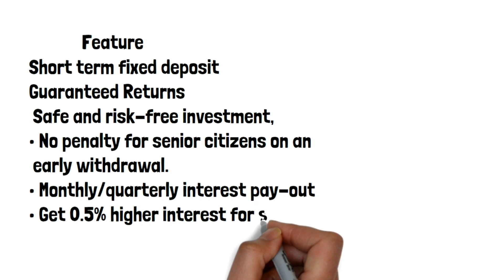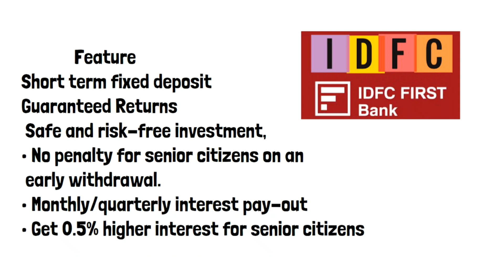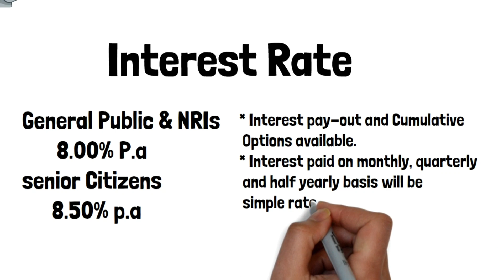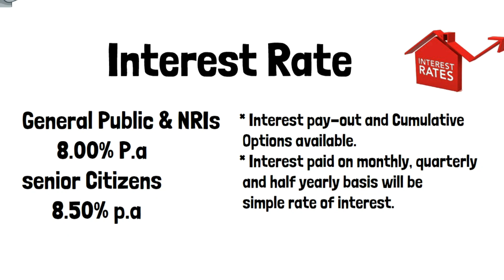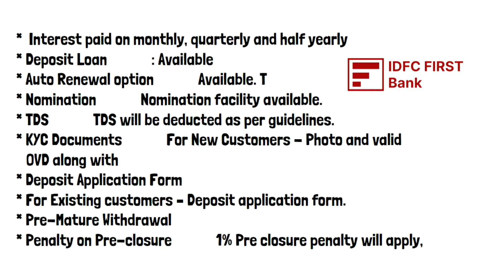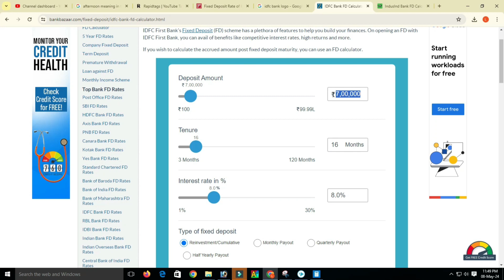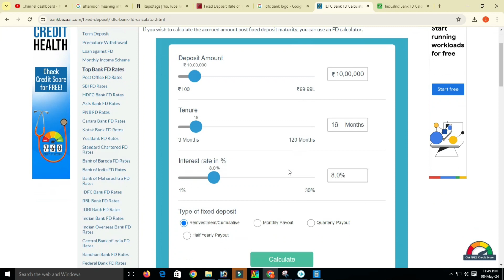IDFC first bank saving scheme 2024 Special fd IDFC bank Fixed deposit Get 83,000